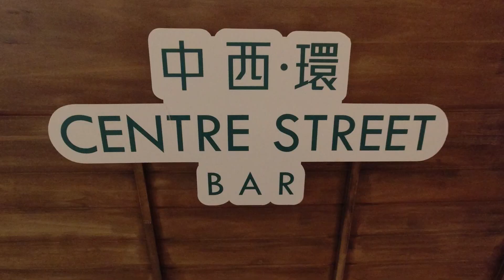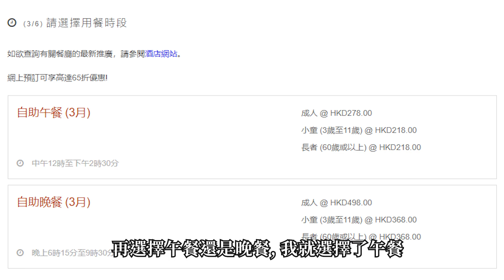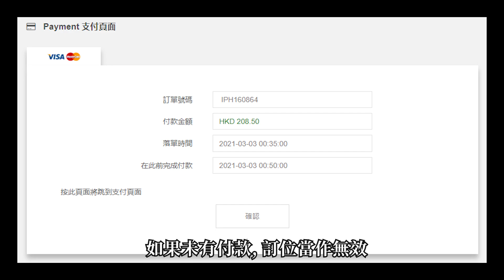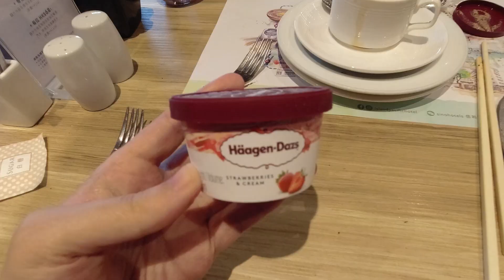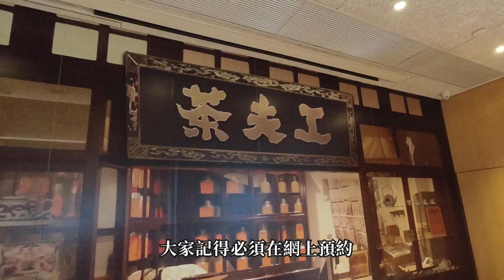[神州穿梭.香港#441] 港島高性價比酒店自助餐 65折優惠 208.5元全包價 食物選擇豐富 好值得一試 | 中西∙環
中西∙環
地址 : 西環西營盤干諾道西152號港島太平洋酒店1樓
港鐵西營盤站 B3出口
電話 : 21315908
網上預約連結 :